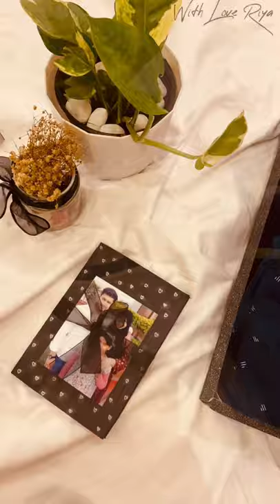Shirt Box/Classy Box/Gift Ideas/Gift Hamper/Hamper Box/Gift Ideas/Malayalam#shorts